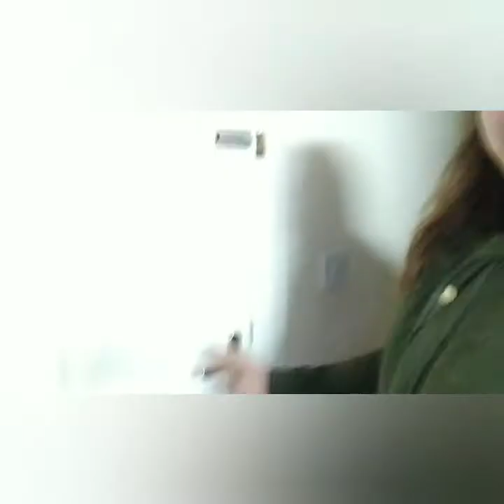FAMILY DAY/a Day happening to our Daddy Holiday/ Pinay-African Family UK